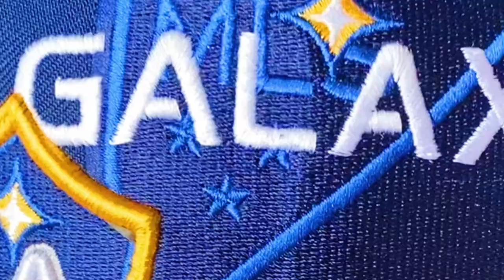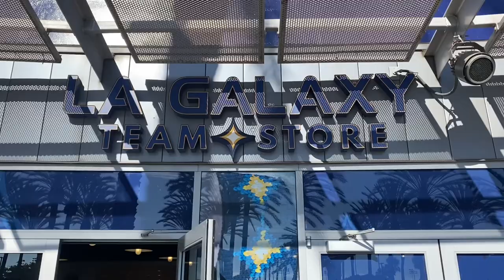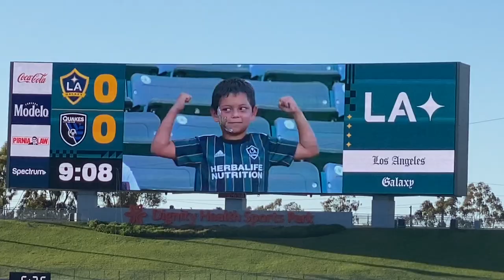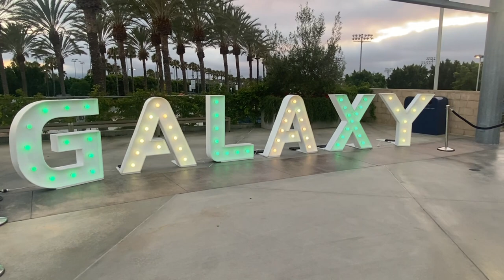L.A Galaxy Day and Riqui Piug Debut- HOW IS A SOCCER GAME DAY LIKE IN LOS ANGELES CA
We had two great Los Angeles Galaxy game experience One day it was the debut day of Riqui Piug￼ hey sucker player coming straight from Barcelona FC ￼and Dos Bros got to have the Galaxy Experience in the field with the players. Come with us and see what a galaxy game is like in Los Angeles California￼.